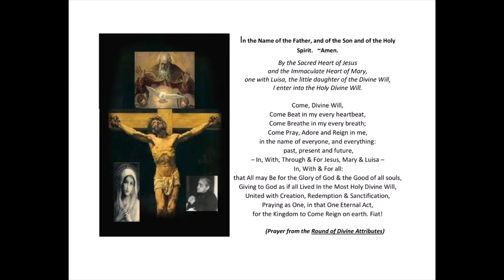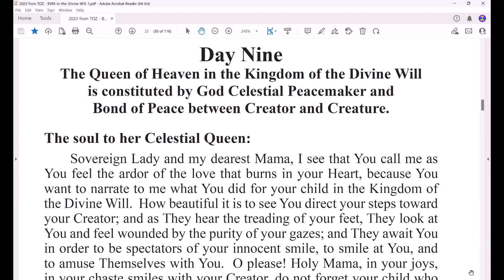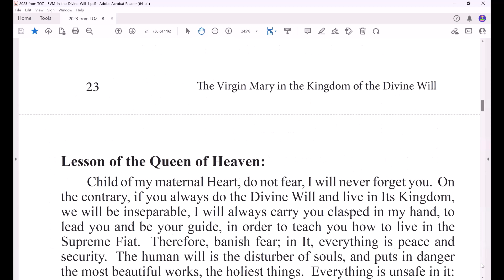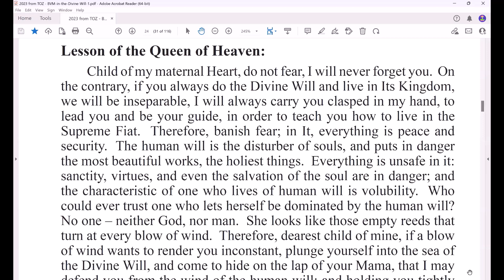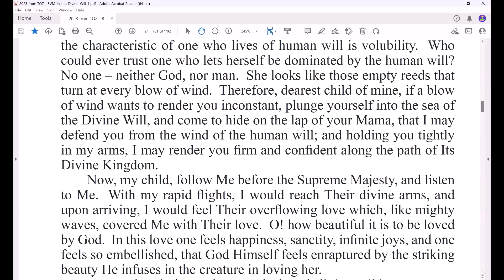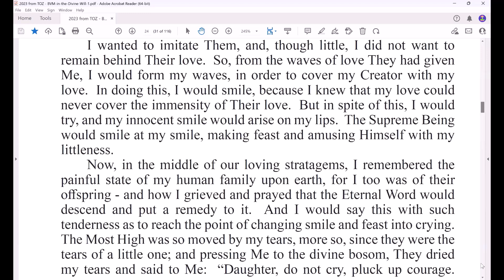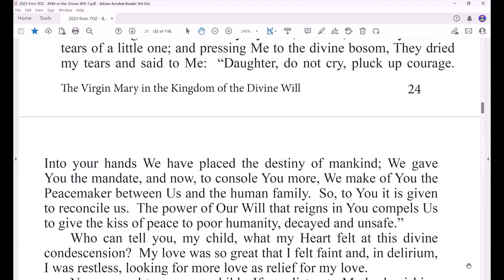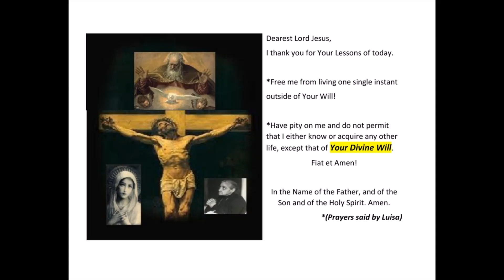Day 9 of The Virgin Mary in the Kingdom of the Divine Will Fiat!